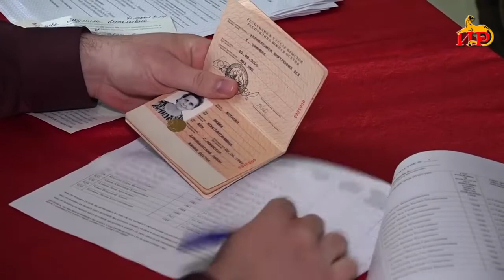В Цхинвали стартовал второй тур президентских выборов